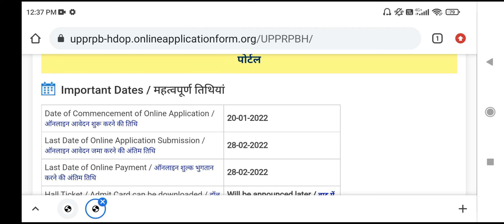लो आ गया रिजल्ट |UPSI Cut off 2021 |UPSI Latest News Today | UPSI Result out latest update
upsi_result_update